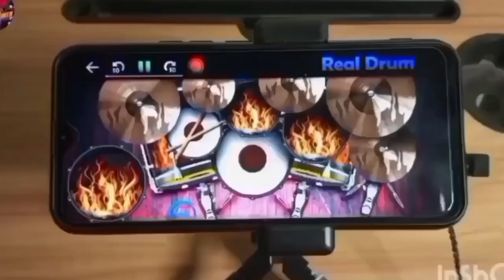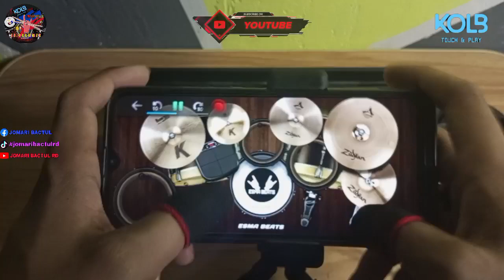CHARICE FT.IYAZ - PYRAMID ( REAL DRUMS APP COVERS ) BY - JB.DRUMMER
DRUM KIT FOR OWNER:👉Esma Beats

LINK FOR DRUM KIT:🔽

REAL DRUM PH:👇🥁🇵🇭

REAL DRUM PHILIPPINES:👇🥁🇵🇭

MY HEART
NEVER STOPS
BEATING FOR